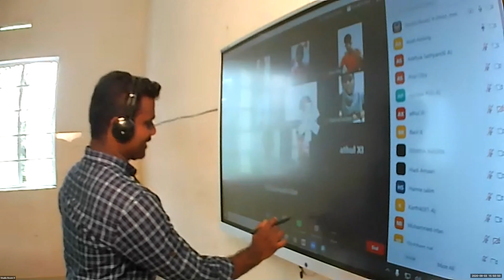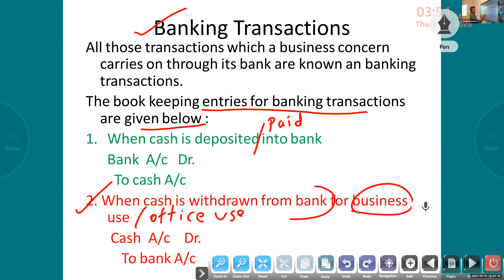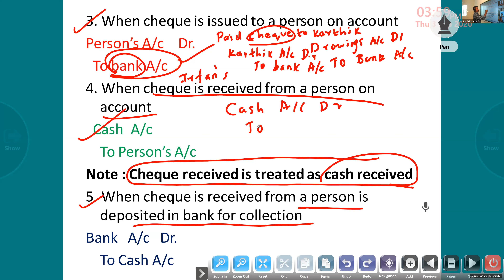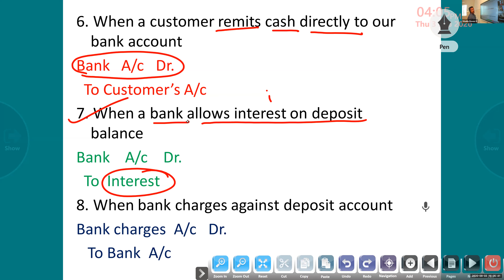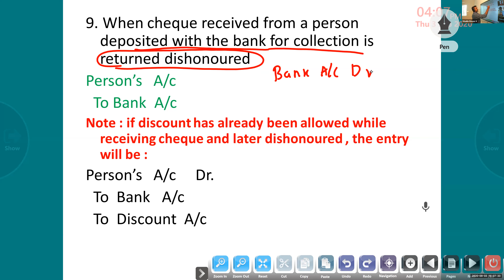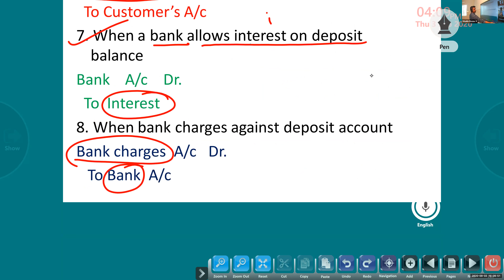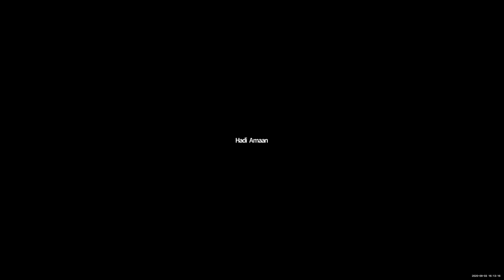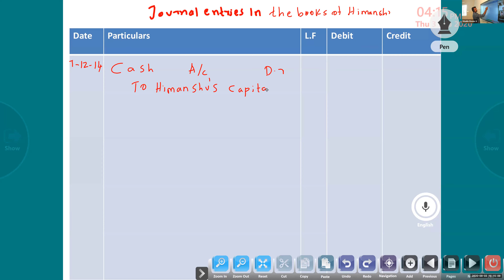Dr.Raju Davis International School | CLASS 11 ACCOUNTANCY | 03-09-2020